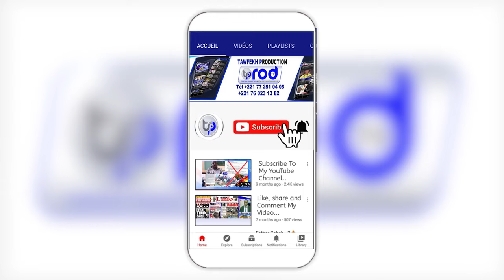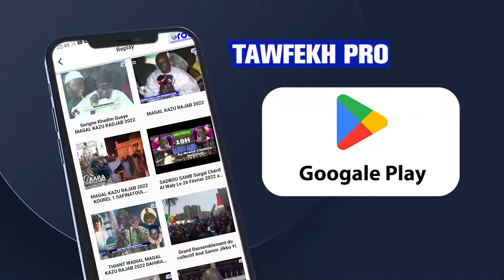WAKEUR S BALLA THIORO MBACKE GRANDE JOURNEE CULTURELLE SERIGNE BARA MBACKE 2023